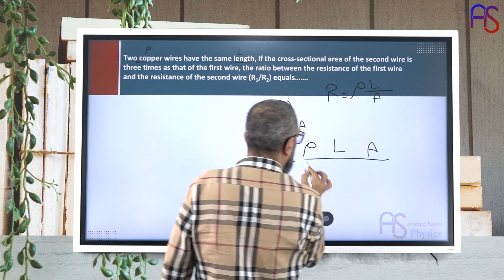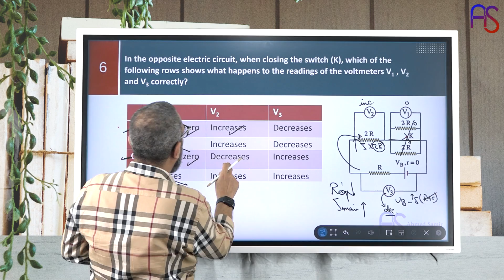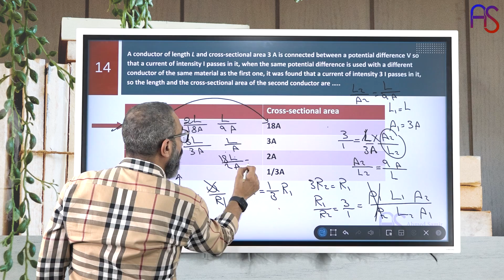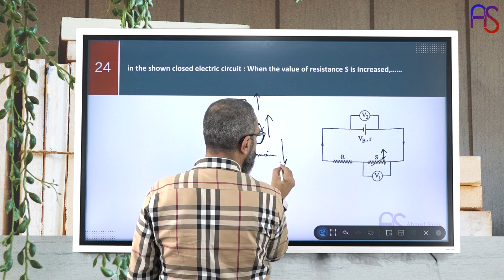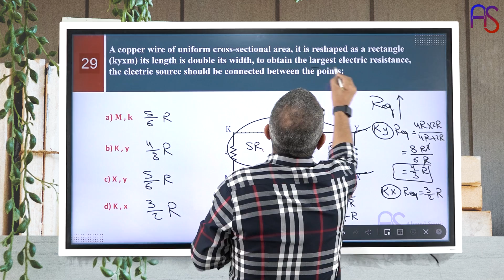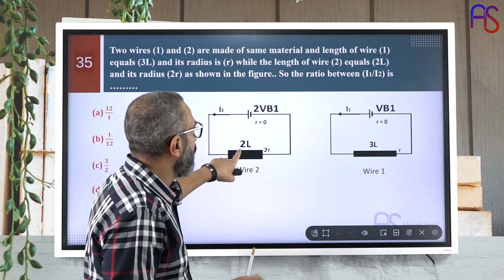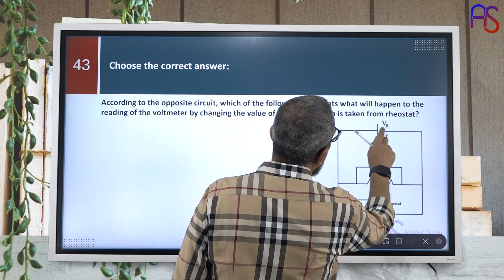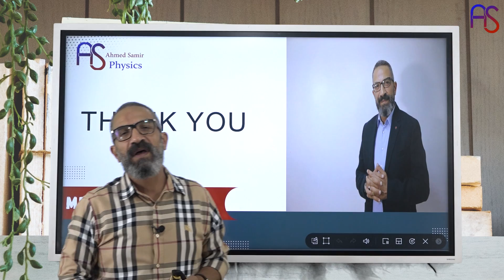11- حل كتاب المعاصر2023-2024 EXAM CH1 - (Experimental and Final Exams)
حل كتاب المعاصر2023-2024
EXAM CH1 - (Experimental and Final Exams)
Page (91 to 103)
From Q1 To Q48

ازاي تحمل الابلكيشن وازاي تشترك معانا ؟

في حالة الحاجه الى اي مساعدة برجاء التواصل على :
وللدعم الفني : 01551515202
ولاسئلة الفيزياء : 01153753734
علما بأن مواعيد التواصل من الساعه 10 صباحا الى الساعه 7 مساء , في ايام العمل الرسمية